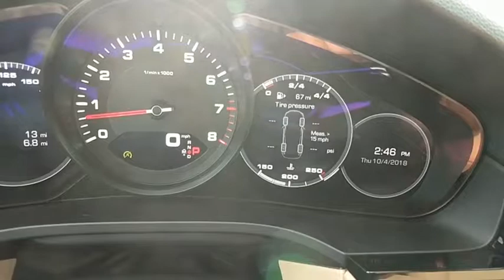2019 Porsche Cayenne Baltimore, Towson, Rockville, Owings Mills, Washington, MD P8988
White New 2019 Porsche Cayenne available in Baltimore, Maryland at Len Stoler Porsche. Servicing the Towson, Rockville, Owings Mills, Washington, MD area.